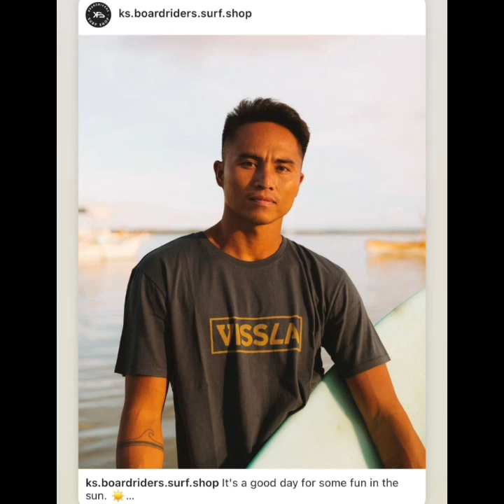PHILMAR ALIPAYO GANITO PALA MAGING AMA KINA TORO,KANOA SA KANYANG MGA UNANG ANAK!HAPPY ISLANDERS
PHILMAR ALIPAYO GANITO PALA TALAGA MAGING AMA SA KANYANG MGA UNANG ANAK NA SI TORO AT KANOA!HAPPY ISLANDERS